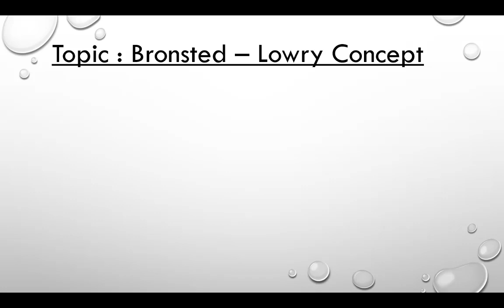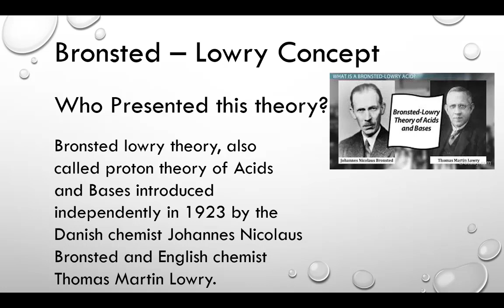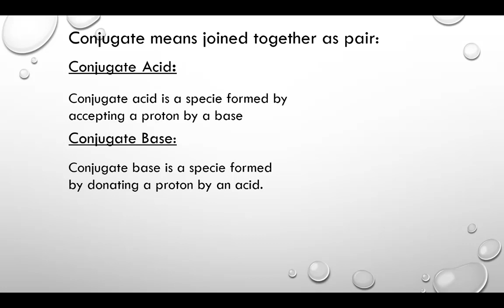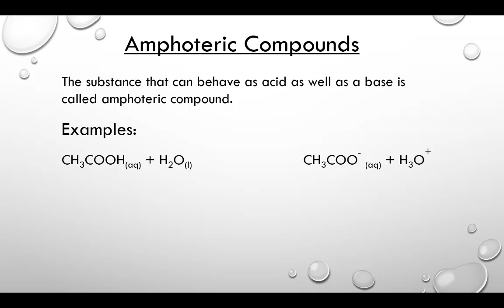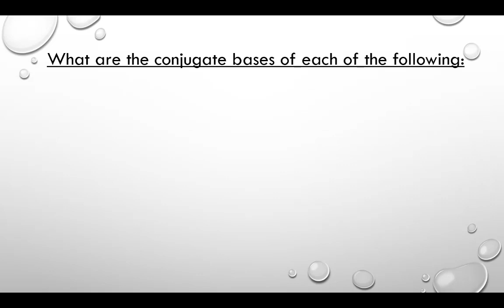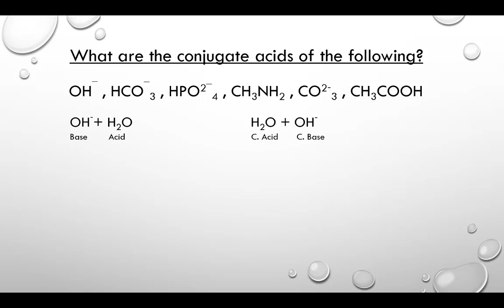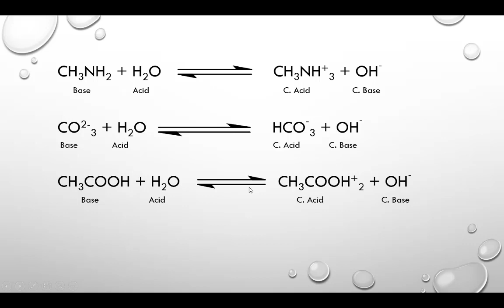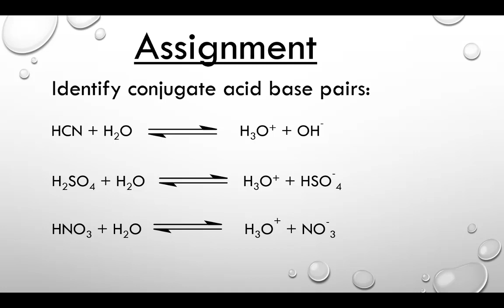Class 10 Chemistry Chapter 10 Lecture 10 Bronsted Lawry Concept of Acids & Bases by Sumaira khurram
Class 10 Chemistry Chapter No. 10 Lecture No. 10  Bronsted Lawry Concept of Acids and Bases by Sumaira khurram